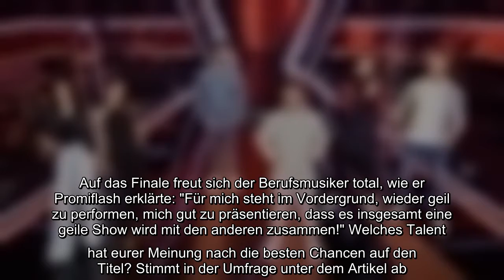Alessandro Pola, Mael und Jonas, Paula Dalla Corte, Tosari Udayana oder doch Oliver Henrich – wer ge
Alessandro Pola, Mael und Jonas, Paula Dalla Corte, Tosari Udayana oder doch Oliver Henrich – wer gewinnt The Voice of Germany 2020? Die Jubiläumsstaffel findet am 20. Dezember mit dem großen Live-Finale ein Ende. Sechs unterschiedliche Talente aus fünf Teams treten ein letztes Mal auf der Bühne auf und kämpfen um die Stimmen der Zuschauer. Doch wer soll die Sendung gewinnen? Promiflash stellt euch alle Kandidaten noch einmal vor!..
Alessandro Pola, Mael und Jonas, Paula Dalla Corte, Tosari Udayana oder doch Oliver Henrich – wer gewinnt The Voice of Germany 2020? Die Jubiläumsstaffel findet am 20. Dezember mit dem großen Live-Finale ein Ende. Sechs unterschiedliche Talente aus fünf Teams treten ein letztes Mal auf der Bühne auf und kämpfen um die Stimmen der Zuschauer. Doch wer soll die Sendung gewinnen? Promiflash stellt euch alle Kandidaten noch einmal vor!  Alessandro Pola aus dem Team Comeback Stage von Michael   Der Realschullehrer aus Karlsruhe war der allererste Kandidat, der in den Blind Auditions vor die Jury getreten war. Damals bekam er einen Viererbuzzer – musste sich jedoch nach den Sing-offs erst einmal verabschieden. Doch zu früh getrauert: Nachdem ihn Yvonne Catterfeld (41) und Stefanie Kloß (36) rausgeschmissen hatten, rettete Michael Schulte (30) den 30-Jährigen in die Comeback Stage. Im Halbfinale setzte sich Alessandro dann gegen Mickela Löffel durch und steht nun im Finale. "Das fühlt sich nat ...